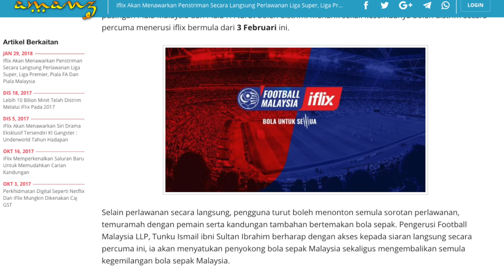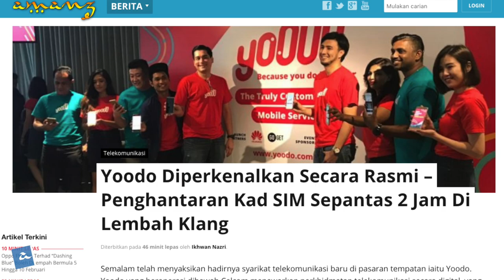Amanz24 - iFlix Bola Sepak, DBKL AI, SamsungPay